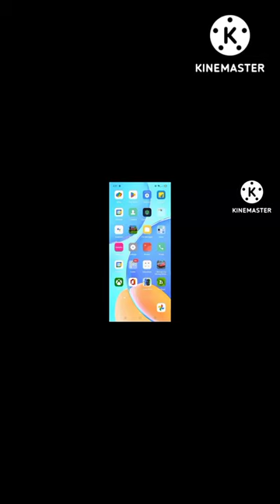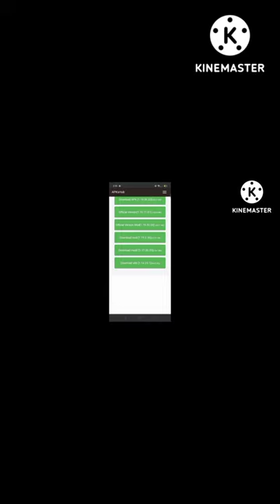Minecraft official 1.19.30 release